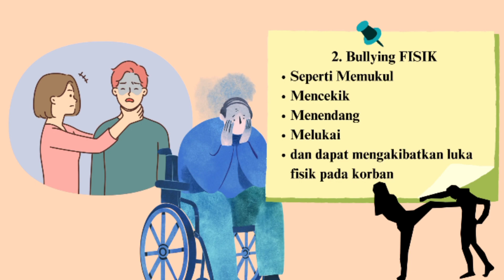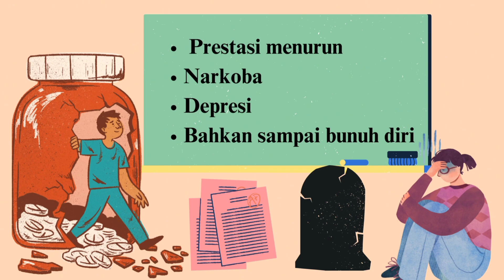ILM BULYYING 2023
IKLAN INI DI PERSEMBAHKAN OLEH DISKOMINFO KABUPATEN MOJOKERTO